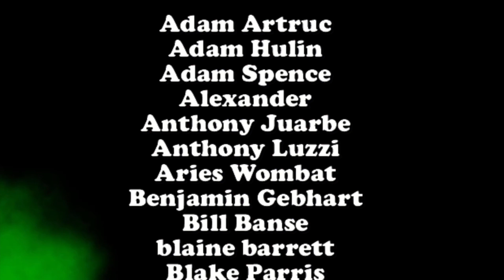THEM aka ILS (2006) - Movie Review | deadpit.com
Archival audio from the 06/20/08 edition of DEADPIT Radio which featured Michael 'Slipcase' Felsher with a Mike Check, the entire episode is available exclusively become a member today for as little as $1.00 per month.

**FOLLOW US**